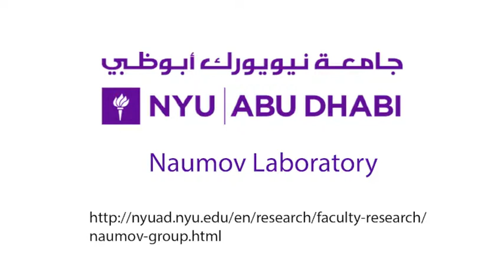Light‐ and Humidity‐Induced Motion of an Acidochromic Film - SI Video 9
Title:
Movie S9. Humidity-driven helical coiling of BHSB@AG film with thickness of 200 μm.